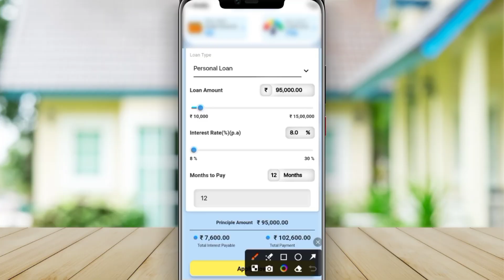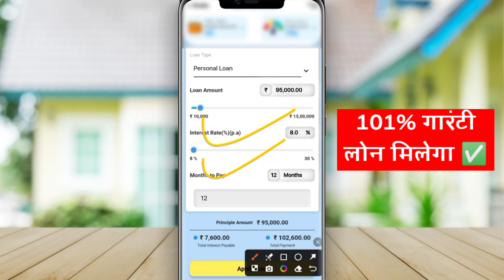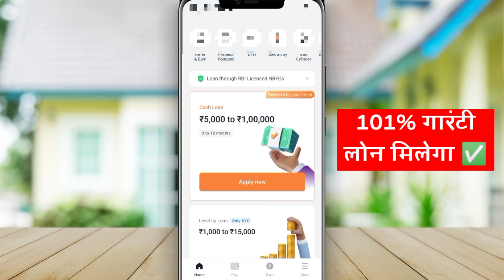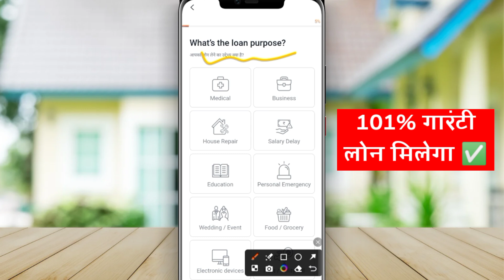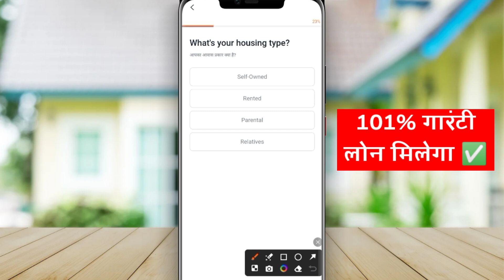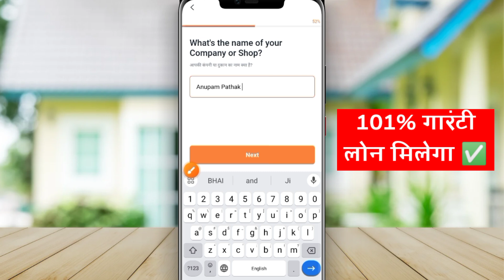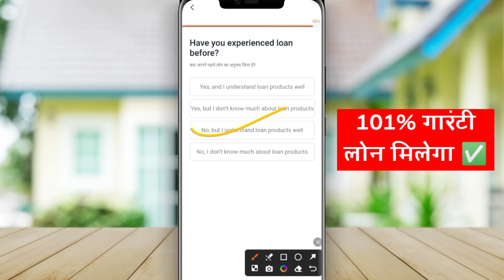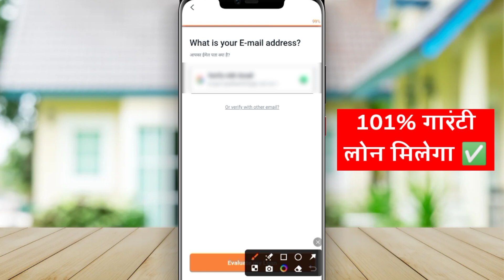✅ Only PAN - Low Cibil - Instant Loan app Fast approval Rs 95000 | New loan app without income proof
7 day loan app fast approval
personal loan
7 day loan app fast approval
personal loan
loan app

Anupam Pathak
From - Firozabad UP ( India )